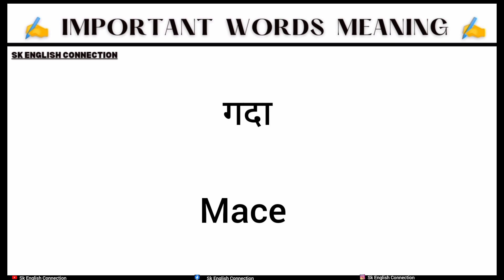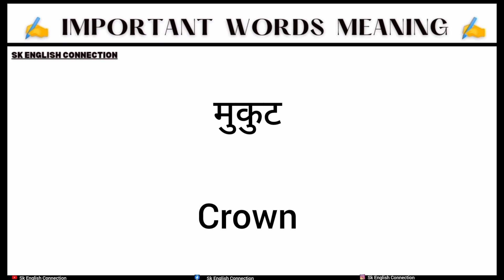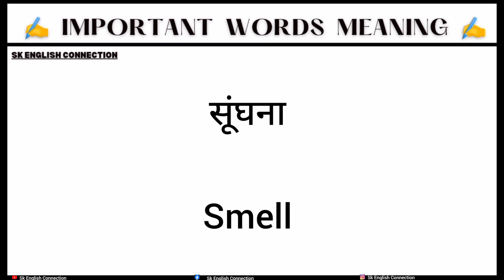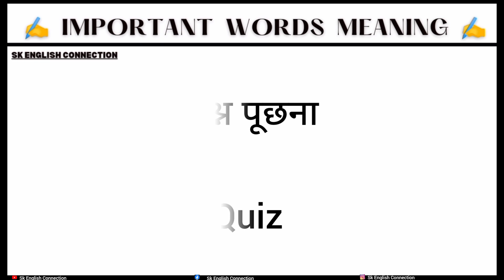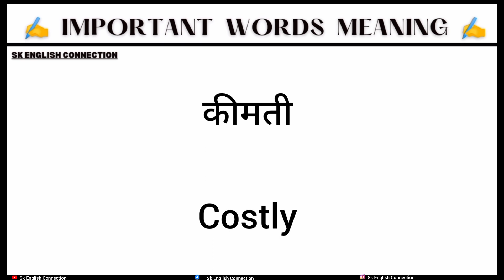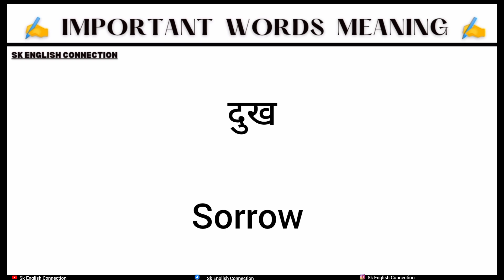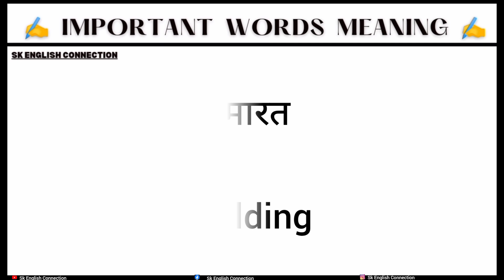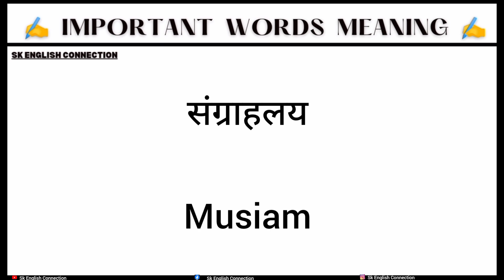PART- 69 / words meaning ।। Very important words meaning practice ।। Daily use words meaning।।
इनके बिना अंग्रेजी नही बोल सकते । English speaking practice । Daily use English snetenses । English grammar
Word meaning practice for biggnerrs । Daily use english sentences ।। English speaking practice।।